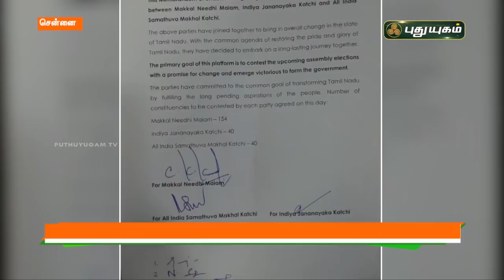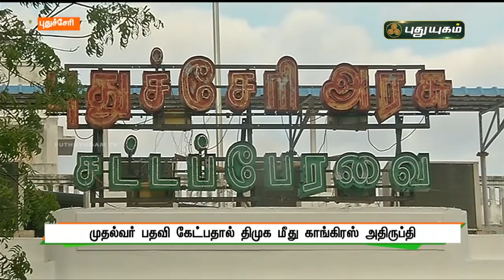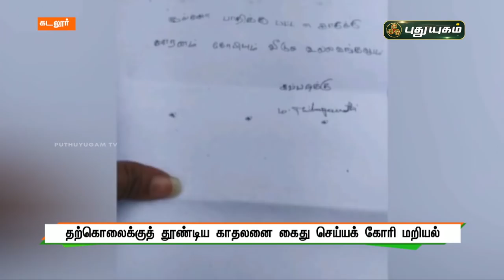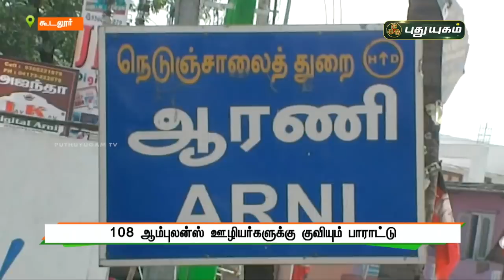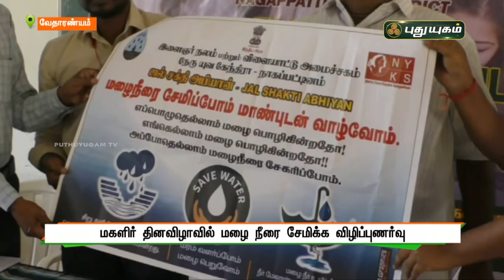புதுயுகம் செய்திகள் | 8 AM News | 09-03-2021| Puthuyugam News | PuthuyugamTV